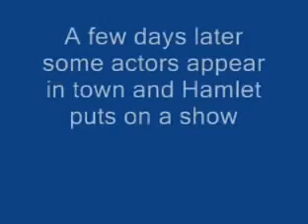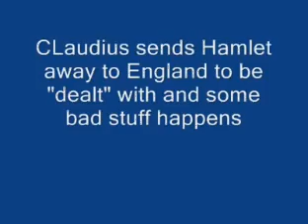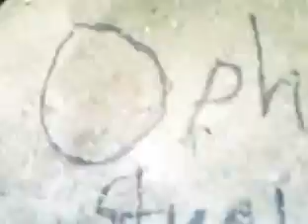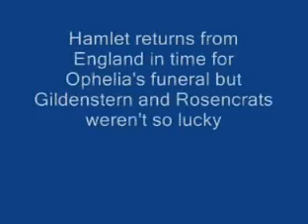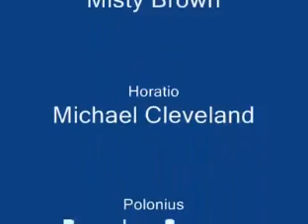the best hamlet project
one funny project